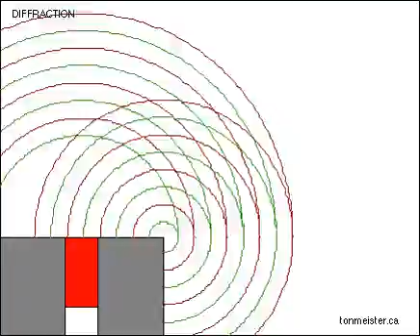Acoustic Diffraction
A conceptual model of how a sound wave diffracts off a corner of a surface. The red curves are the positive pressure zones and the green curves are the negative pressure zones.